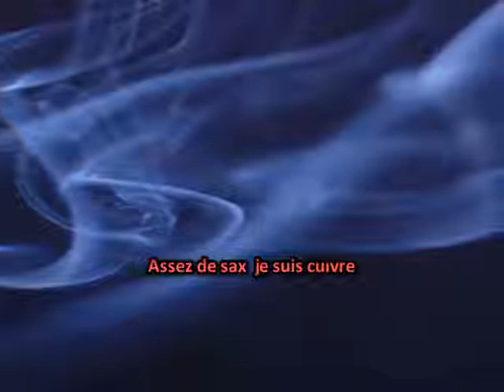Assez de sax je suis cuivre - Marc Mandel